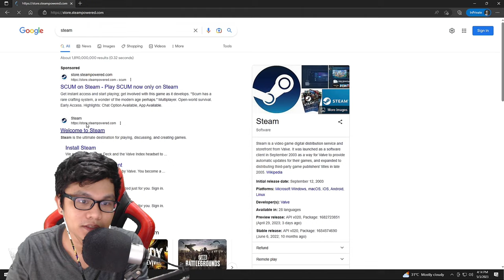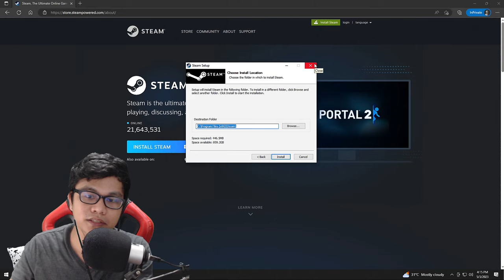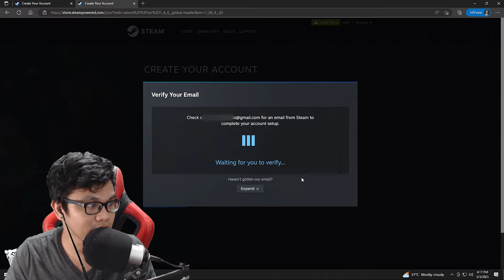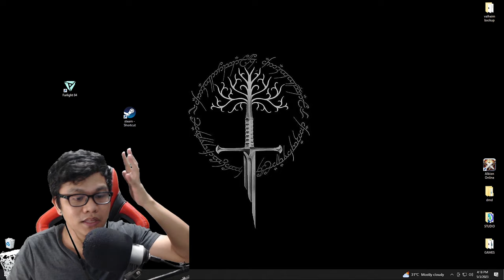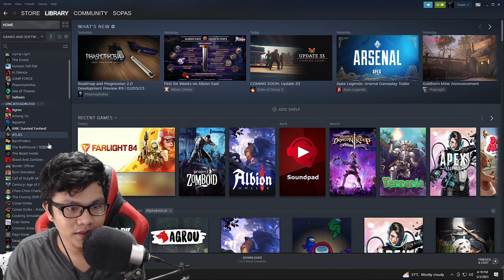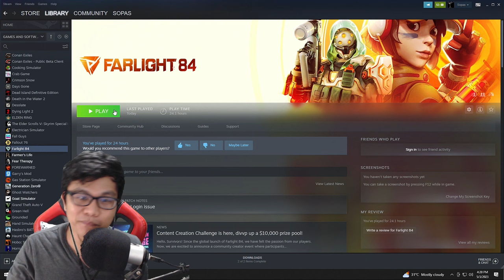HOW TO INSTALL FARLIGHT 84 ON PC (STEAM)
Eto na guys sa lahat nang mga nag tatanong! Sana nakatulong ako! Enjoy the game!